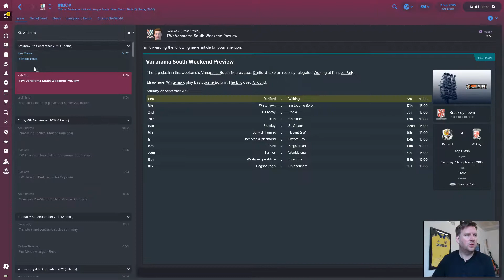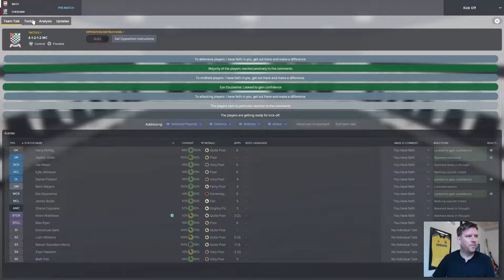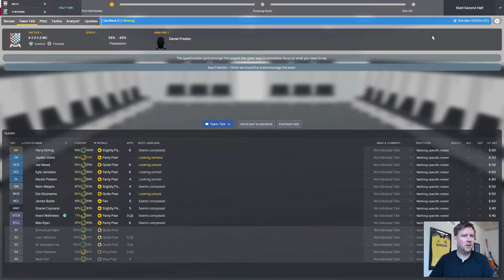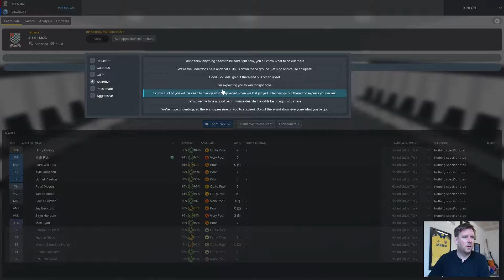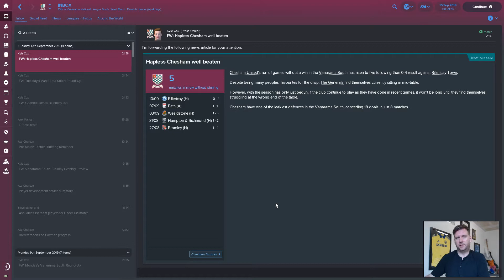The Generals - Chesham United FM18 | Part 9 | You win some.... | Football Manager 2018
The FM18 Non League to Premier League/Champions League play through series. We are in charge of Chesham United FC in the Conference South.

In this Episode we are six games into the new season and after a flying start we have been brought back down to earth with a bump!